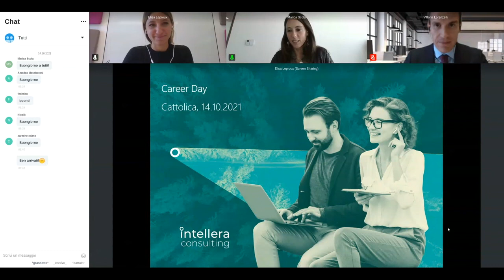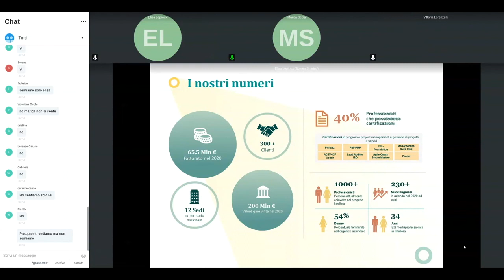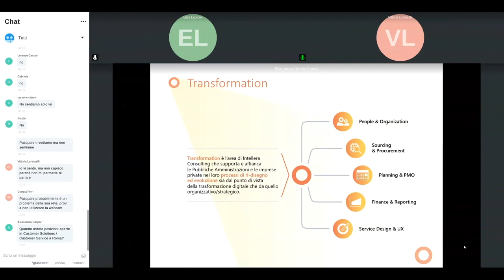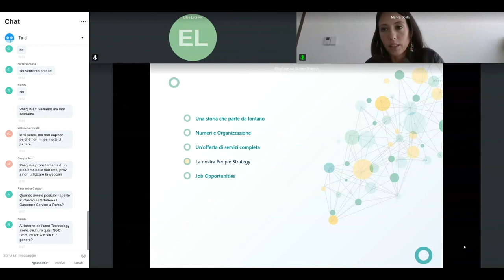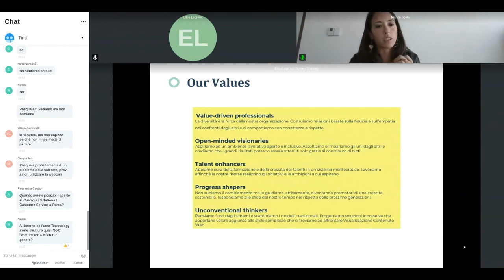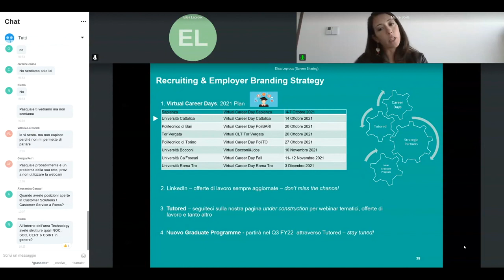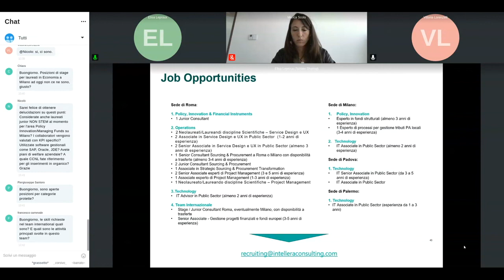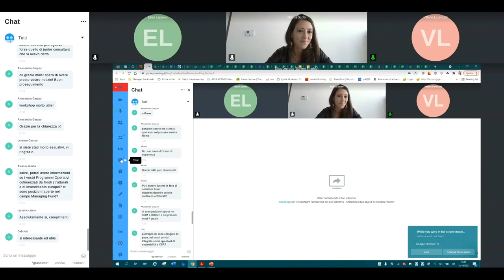Lavorare in Intellera Consulting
Career Day Cattolica 14 ottobre 2021